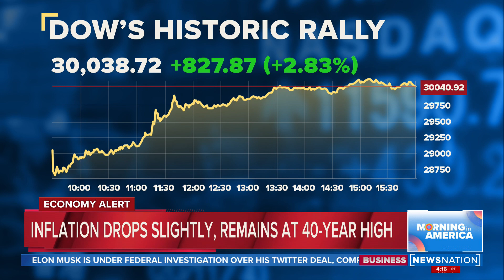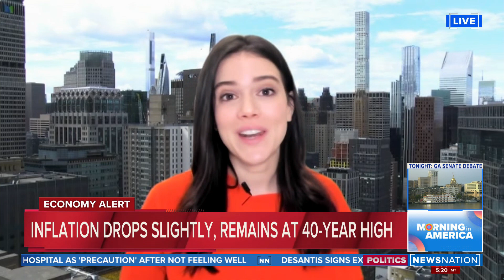Biden defends economy, economists still worried | Morning in America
President Biden put a positive spin on the economic outlook speaking to a crowd near Los Angeles. But his remarks came after a brand new consumer price index report that made most economists a bit nervous about the state of inflation in the U.S.. LATEST ON ECONOMY